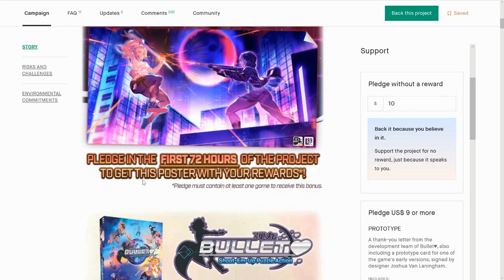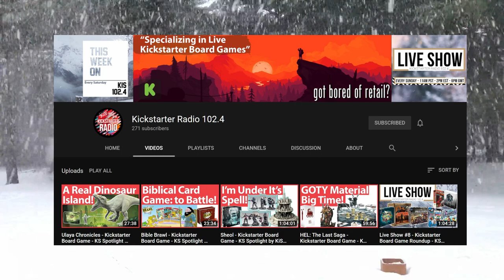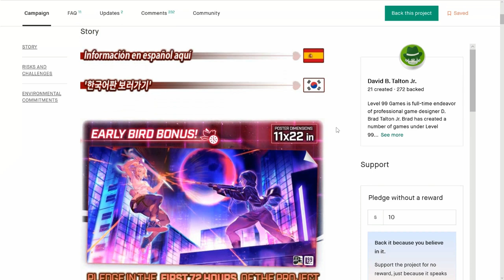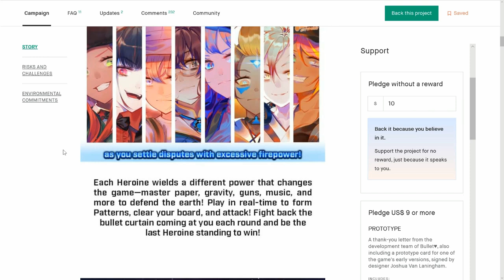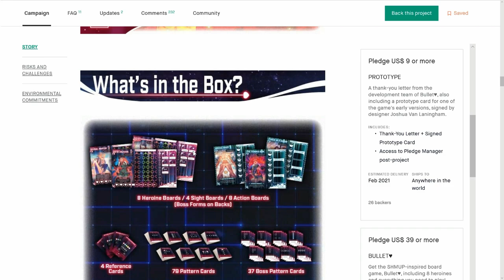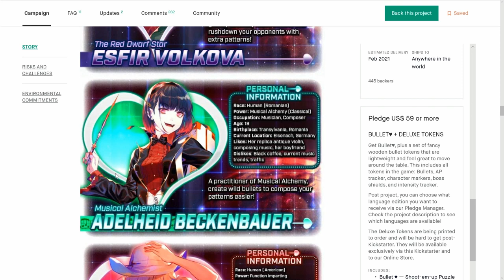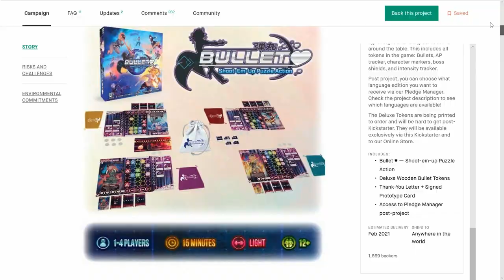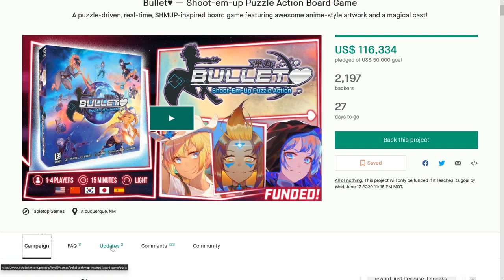Bullet ❤️ Kickstarter Board Game - KS Spotlight by KiS 102.4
Level 99 Gaming is back on Kickstarter with a lovely gateway game.  Like a columns game, but way more fun as you have lots of abilities to send your tokens from the columns to your enemies around the table.  Really fun solo mode too, with 4 modes of play, make this a great Kickstarter Board Game that is totally worth backing!

SOCIAL